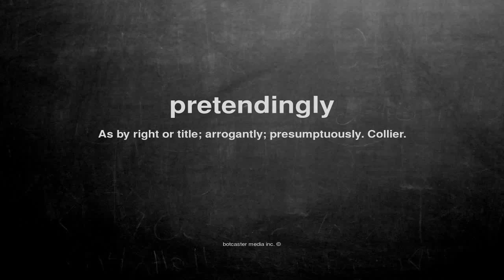What does pretendingly mean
What does pretendingly mean in English?